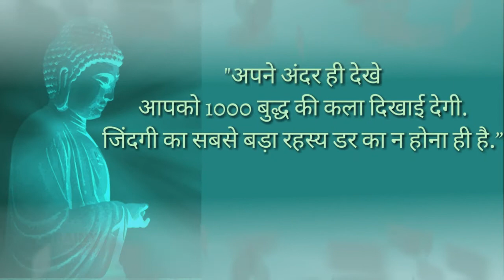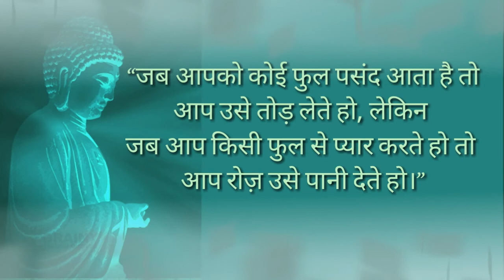Bhagwan Gautam Buddha | मन की शांति के लिए बुद्ध की बहुत अच्छी बातें Gotam Buddha Peaceful Thoughts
Hiii friends.

 Gotham Buddha inspiring thoughts
एक बार गौतम बुद्ध को एक वृद्ध रोगी और एक शव को देखने का अवसर मिला। मानवीय पीड़ा से उव्देलित हो गौतम बुद्ध सोचने लगे की क्या इससे मुक्ति का कोई उपाय नहीं है। तब Gautam Buddha मानव कल्याण को ही अपने जीवन का ध्येय बना लिया। वे अपनी पत्नी यशोधरा और पुत्र राहुल को नींद में ही त्याग कर वनों में चले गये, जहा ध्यानाभ्यास द्वारा उन्होंने तत्वज्ञान प्राप्त किया तथा ‘बुद्ध’ कहलाये।

“पूरी दुनिया में इतना अँधेरा नही है की वह एक मोमबत्ती के प्रकाश को फीका कर सके।”
If You Need Motivation.